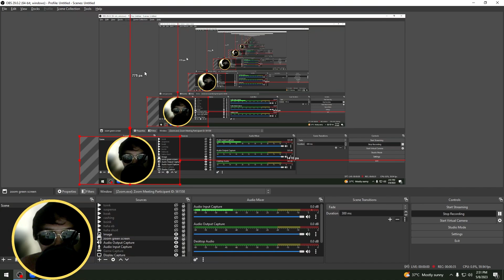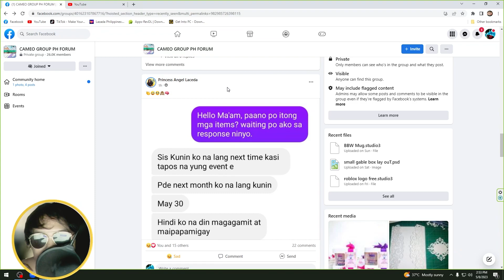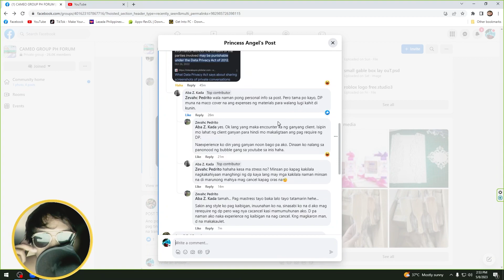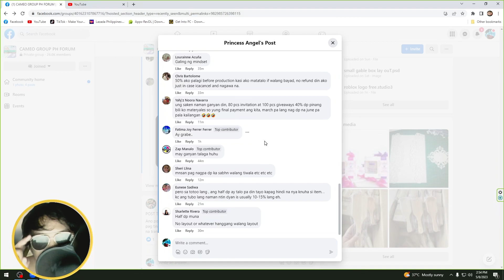HOW TO AVOID SCAM PROJECTS/COMMISION | PAANO MAKAKA IWAS SA SCAM PROJECT! (NO.50)